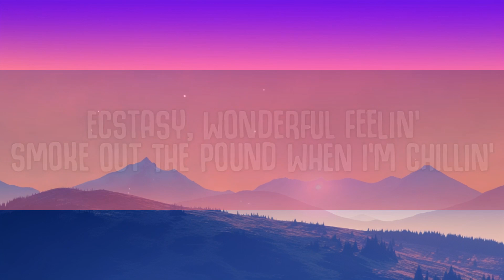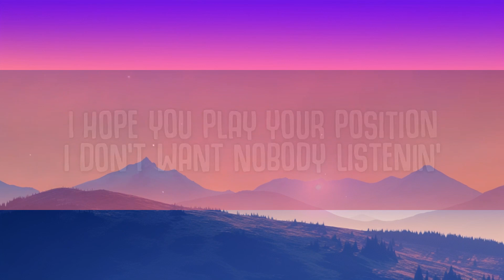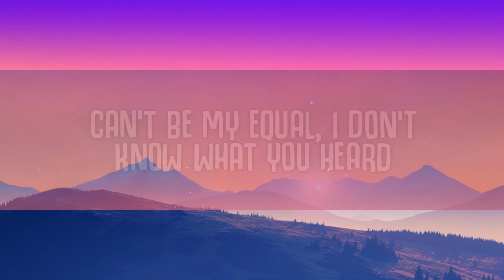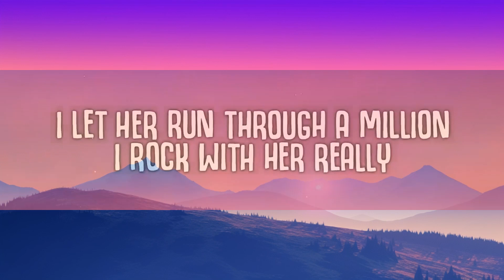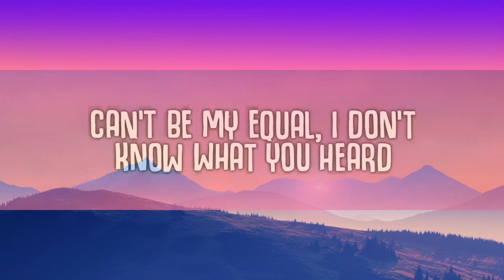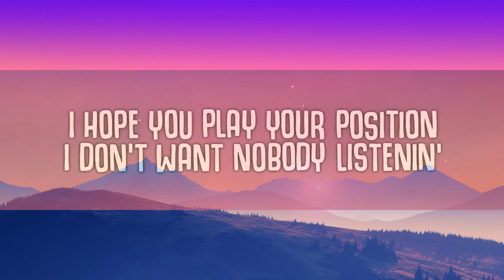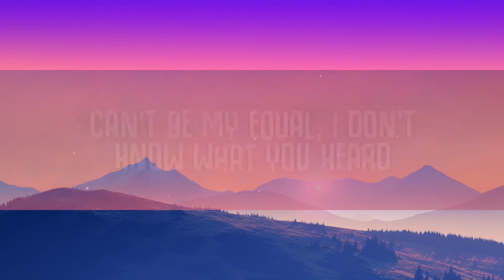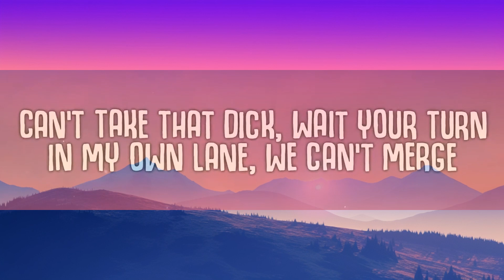[1 HOUR] Gunna - fukumean (Lyrics)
🎤  Lyrics:
[Intro]

[Verse]
Watch me go big like thе Worm
QP, QP-ski
All of my bitches is pretty, thеy showin' they titties, it's up to the ceilin'

[Outro]
Yeah
Yeah